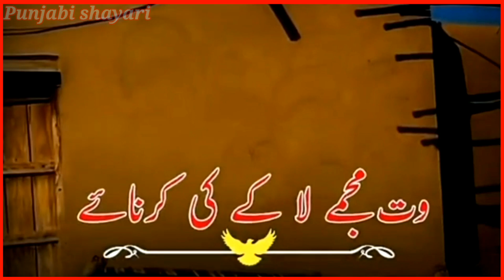Punjabi Poetry WhatsApp Status#TikTok Punjabi Poetry#Punjabi Love Poetry